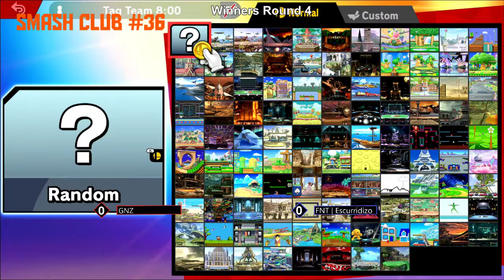GNZ VS FNT Escurridizo (Winners Round 4) | Smash Club (Squad Strike #1)